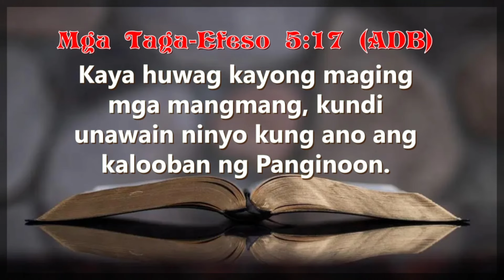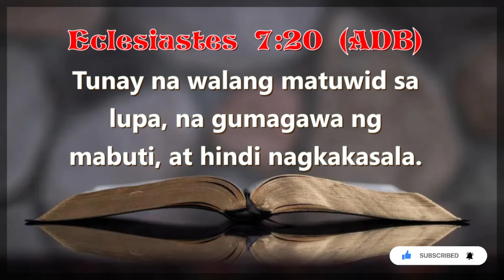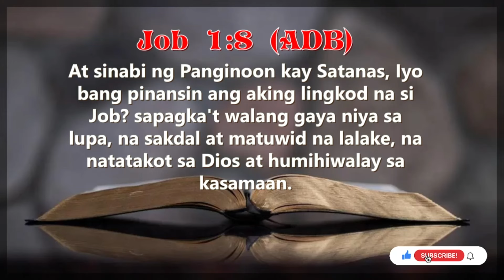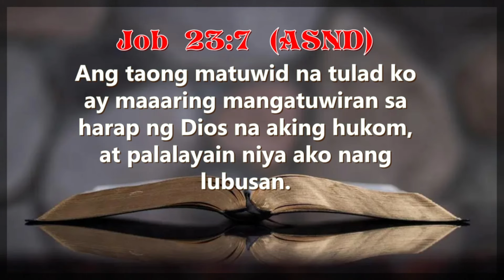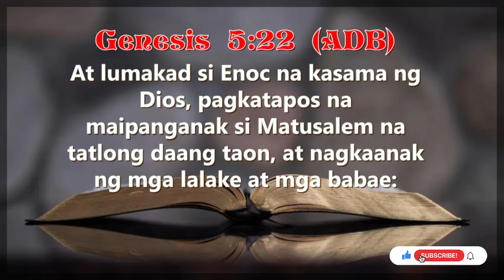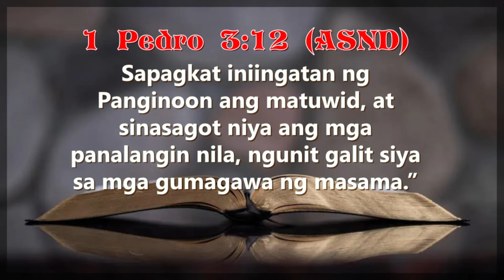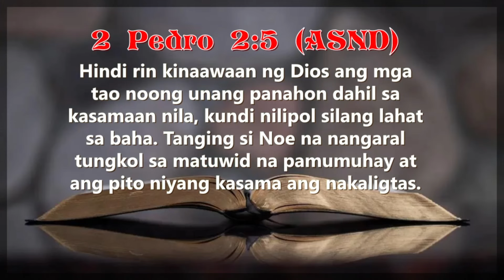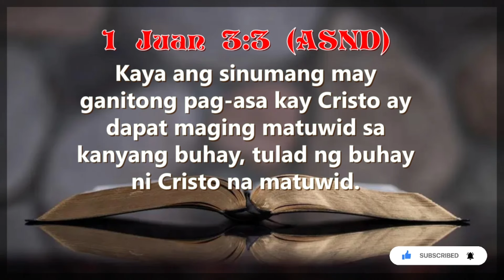MATUWID TULAD NI KRISTO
READ SCRIPTURE

1 JUAN 3:3
Kaya ang sinumang may ganitong pag-asa kay Cristo ay dapat maging matuwid sa kanyang buhay, tulad ng buhay ni Cristo na matuwid.